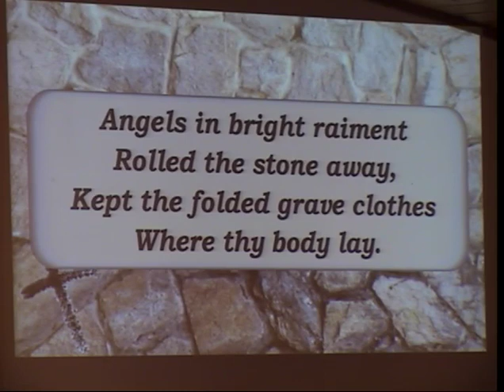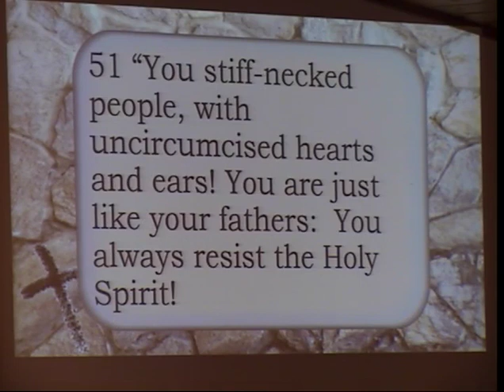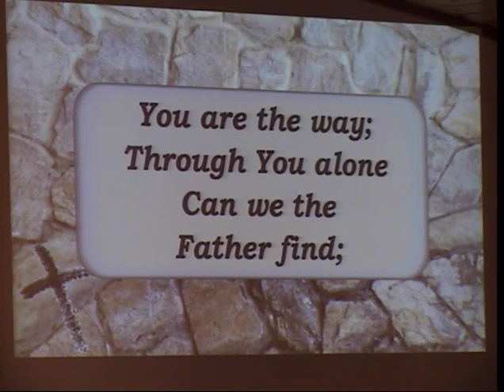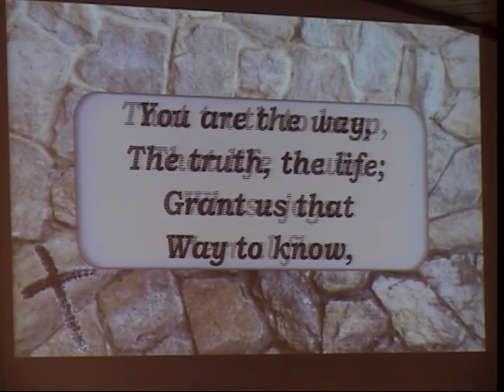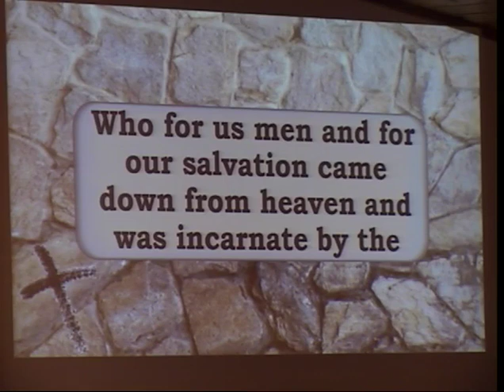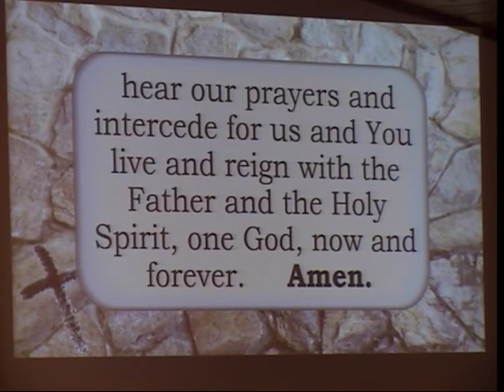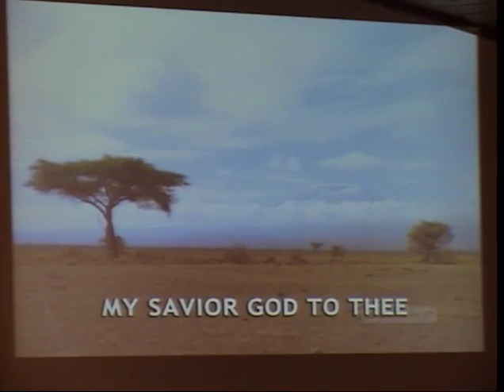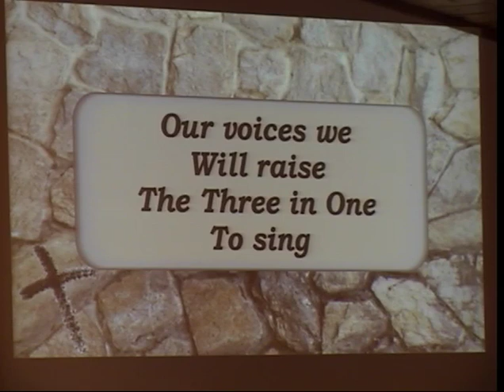Good Shepherd Lutheran Worship on 5/7/2023 by Pastor Jonathan Jahnke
Worship with Good Shepherd Lutheran in service (5/7/2023) and today's message "No Forks in the Road". The text for today is John 14:23. Sermon starts at 23:34.